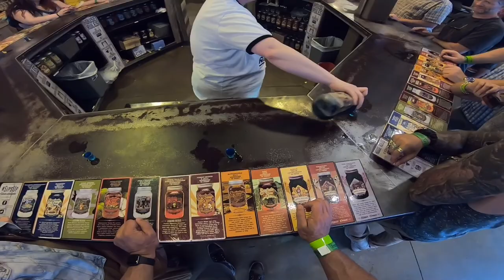Gatlinburg sky Bridge and Moonshine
Fun day in gatlinburg